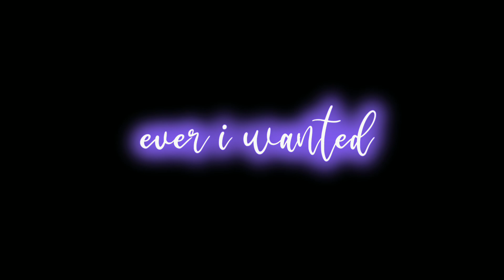I knew YOU were DIFFERENT 💟😍 Long Distance Romantic Status|Couple Goals Whatsapp Status|Black Screen